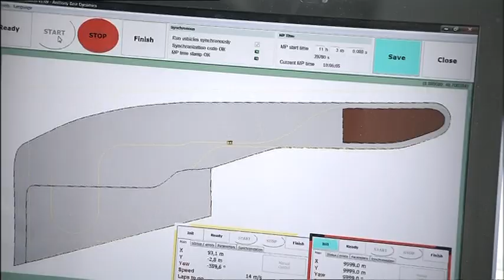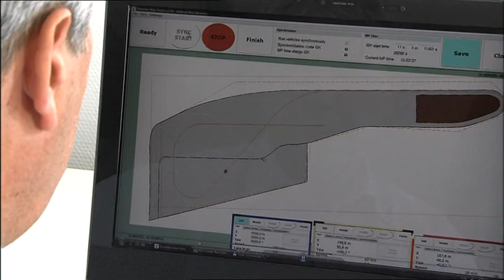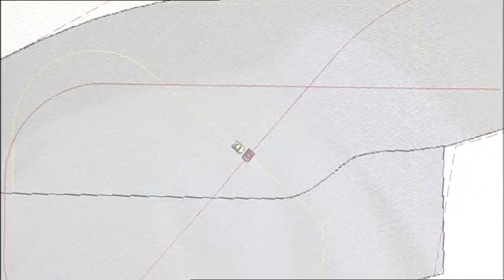Mercedes Benz TecDay Automated Driving Trailer